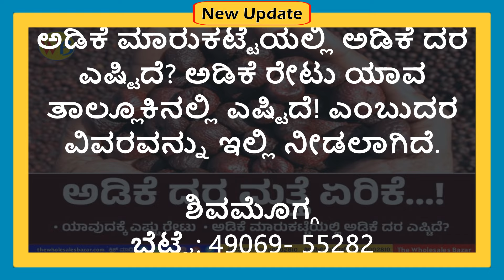ARECANUT RATE: ಅಡಿಕೆ ದರ ಮತ್ತೆ ಏರಿಕೆಯತ್ತ.! ಅಡಿಕೆ ಮಾರುಕಟ್ಟೆಯಲ್ಲಿ ಅಡಿಕೆ ದರ ಎಷ್ಟಿದೆ? | Commodity Price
Follow this link to join Daily Commodity Price Updates like Arecanut, Coffee, Pepper, and Rubber on this WhatsApp group

What is the price of Rashi Supari?
What is the price of adike gotu?
What is the price of red Arecanut?
What is the price of Arecanut Chali?
What is the price of Arecanut in Tiptur?
What is the price of Arecanut in Shimoga today?
Will the Arecanut price increase?
What is the price of Arecanut in Davangere today?
What is the market rate of Arecanut today?
Who is the largest consumer of Arecanut?
What is the profit of Arecanut?
Why is Arecanut in demand?
What is Chali in Arecanut?
What is the price of adakka in Kerala today?
What is the price of adakka in Karnataka today?
Is Chali or Kottapak in Arecanut?
shimoga adke market price today
Arecanut rate commodity price shivamogga today
today arecanut price
shimoga market rate today
mamcos arecanut price today
adike rate app shivamogga price
shimoga adike market rate today in bangalore
adike rate today shimoga in kannada
What is the Arecanut price today in Shimoga?
What is the Arecanut price today?
What is the price of Hasi adike?
How much profit in 1 acre of arecanut?
What is the future of the arecanut market?
What was the price of arecanut in 2000?